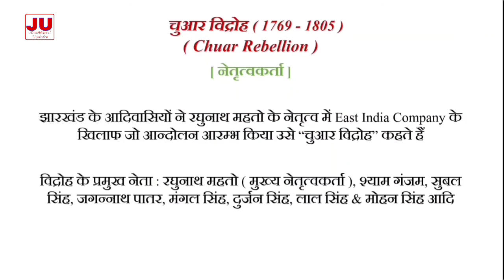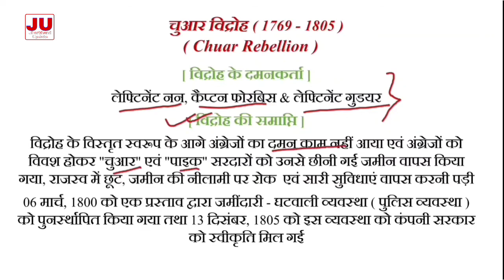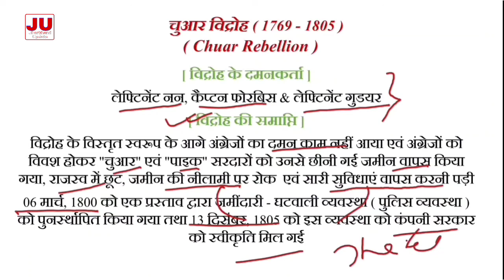CHUAR REVOLT - 1769 TO 1805 || CHUAR REBELLION || JHARKHAND UPDATE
Hello,
Educational material for JPSC, JSSC CGL, JTET and all other Jharkhand state competitive examinations.

The Chuar rebellion was a revolt between 1769 and 1805 by the inhabitants of the forest area of Manbhum, bankura, Singhbhum and Midnapur. This revolt broke out in those area in the leadership of Jagganath Mahato of Singhbhum and led by other leaders in their respective areas.
The East India Company forced the local rular to collect taxes from these people. When they broke out in violent rebellion, they were despised as "Chuars" meaning uncivilized in Bengali and local area.
Watch this video to know much about Chuar Revolt of 1769 which continued till 1805.